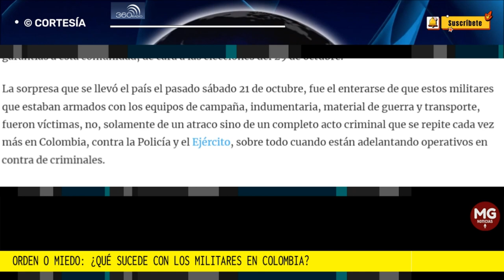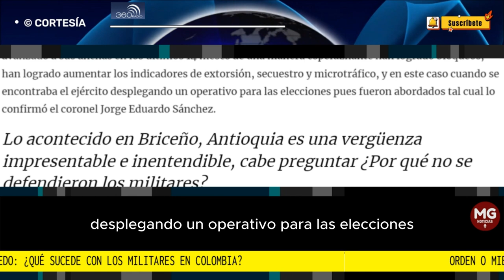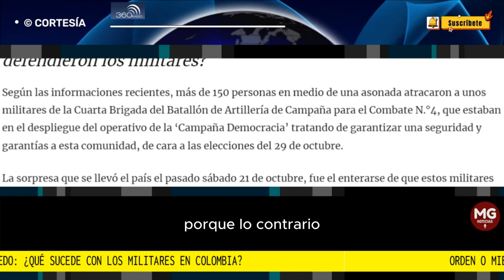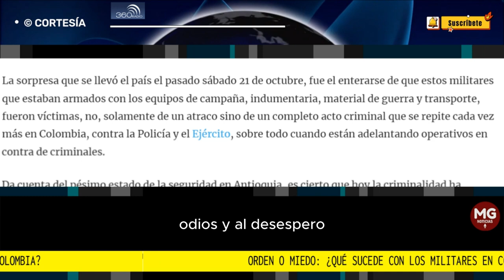ORDEN O MIEDO: ¿QUE SUCEDE CON LOS MILITARES EN COLOMBIA? 🟡 Editorial 360 Radio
Lo acontecido en Briceño, Antioquia es una vergüenza impresentable e inentendible, cabe preguntar ¿Por qué no se defendieron los militares?